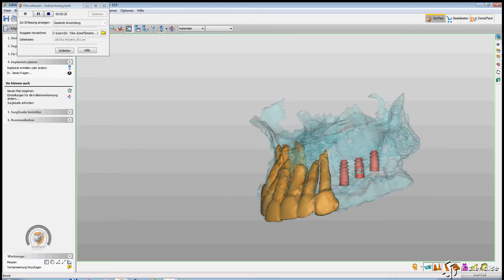12618 p tetyana 001